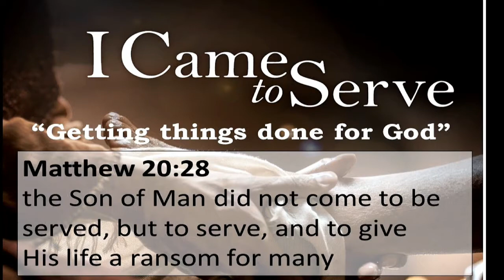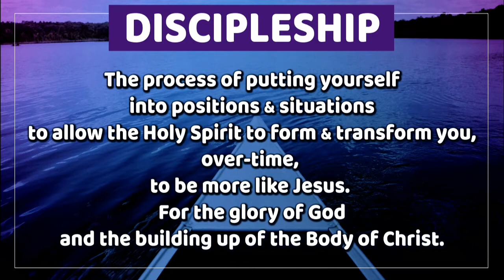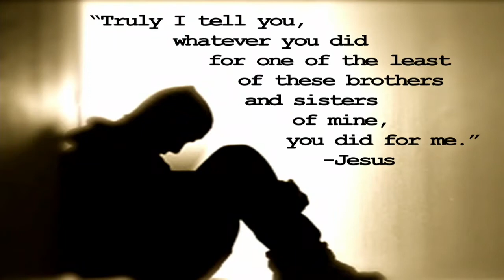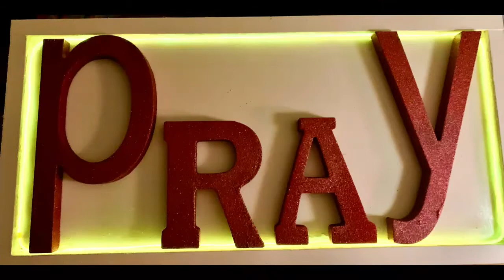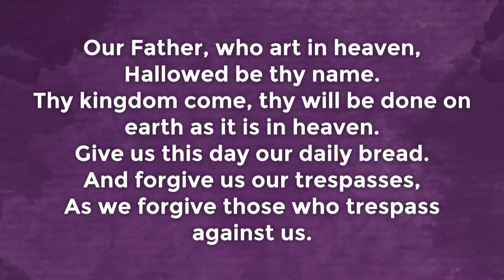12.19.21 "The Perfect Gift of Serving"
What if this year we gave gifts that lasted? Rev. Tom has talked about prayer, witness, presence, and this week - week 4 of "The Perfect Gift" he looks at service. How is your life different by serving others and serving God? We are called to serve because he first served us.